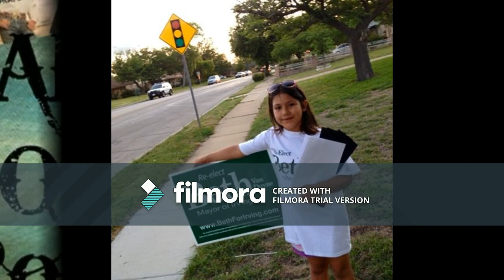Beth Van Duyne on KVOU FM 104.9 Coyote Country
Beth Van Duyne Regional Housing And Urban Development Administrator interviewed on KVOU FM

Uvalde, TX  - R Support Services property KVOU FM 104.9 Coyote Country welcomed  Beth Van Duyne to Uvalde airwaves this morning on its morning show “Real Country with Robert Miguel”.

Beth Van Duyne was elected Mayor of Irving, Texas in 2011 and ran a successful campaign for re-election.   Before seeking a third term, Van Duyne was appointed as Regional Housing And Urban Development Administrator under the Trump administration.

Ms. Van Duyne phoned in to speak about her new job duties and to wish KVOU the morning show host a happy birthday.  Miguel, who recently moved back to his birthplace of Uvalde was a resident of Irving, Texas during both of Van Duyne’s Mayoral terms.

Van Duyne made headlines in 2015 when a City of Irving high school student was detained by police when a homemade clock he brought to school was mistaken as a bomb.  During the radio interview Miguel and Van Duyne discussed topics such as the clock incident, the recent rash of sexual allegations in Washington, and her recent visit to Corpus Christi/Rockport, Texas for Hurricane Harvey Disaster relief talks.

About Real Country: “Real Country with Robert Miguel” airs weekdays from 7a -10am and features country hits from the 70’s, 80’s, 90’s and today – with an emphasis on 90’s country artists such as Garth Brooks, Clint Black, Faith Hill, Alan Jackson, Brooks & Dunn, & Shania Twain.  Balancing music and personality, Robert Miguel does requests, birthday dedications, entertainment news, local information, and weather updates.  Target audience demos are Men and Women ages 25-54 but with heavy appeal to Adults 18-24.

KVOU has tremendous reach across Uvalde Country reaching as far north as Leakey, south to Asherton, west past Bracketville, and east to Hondo.